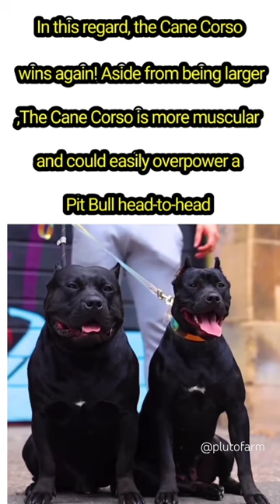Pitbull vs Cane Corso Dog Comparison video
Top 12 strongest dog bite force
Most expensive Dog Breeds
Most loved dog breeds in the world
most loved dog in America
Dogs that can kill lion
Dogs that can kill beasts
Dogs that can save you from wolf
Dogs that can save You from bear
American bull dog bite force, American bandog bite force, kangal dog bite force
, Presa Canario Dog Bite Force, dogo argentino bite force, Rottweiler dog bite force, Central Asian shepherd dog bite force.

Pitbull Vs Rottweiler, Pitbull Vs Black Panther, Pitbull Vs Lion, Pitbull vs wolf, Pitbull vs snakes, alabai Vs kangal dog.

Khatarnak kutta
Khatarnak kuttay
Dunia ka sab say khatarnak kutta
America ka sab sy khatrnak kutta
India ka khatarnak kutta
Pakistan ka khatarnak kutta
Sab say mehnga kutta
Sab say sasta kutta
Sab say lambi umar wala kutta
Sab say kam paya janay wala kutta
Alabai khatarnak kutta
Aese kuttay jinka bite power sab say ziada h
Pakistani bully kutta

Dunia kay sabsay khatarnak kuttay. Pakistan kay sabsay khatarnak kuttay. India kay sab say khatarnak kuttay. America ka sab say khatarnak kutta. Dunia ka sab say Dangerous Dog konsa h.